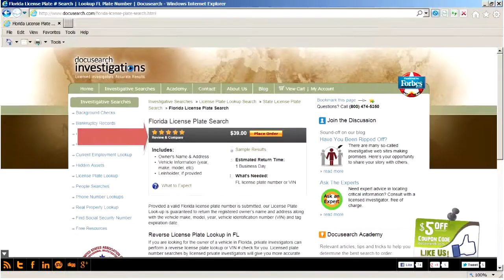How to Find an Address from Phone Number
This search returns a land-based phone number associated with the street address provided even unlisted and non-published numbers.